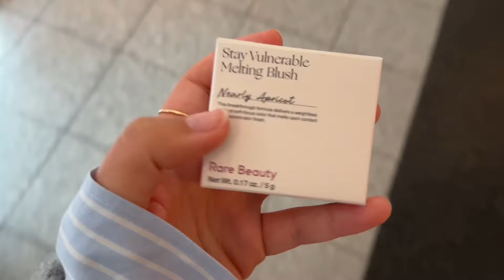Daily vlog | family time, week in Portugal, buying a MacBook, some shopping, recharging my mind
Boa tarde! It's me again, your Portuguese bestie and I'm here with one more vlog, this time AT HOME!!!
It's true, I was feeling a bit home sick after all the travelling I did for the past 2 months. I was so grateful that  I could provide all these experiences for myself that I felt something was missing ... the warmth of my family! They are seriously the best as you can see in the video.

If you're away from home like me, I just wanted to let you know that you're not alone! Everyone feels homesick from time to time... it means you love your family unconditionally which is so incredibly for you.

Drop video ideas and any questions about the video in the comments!!

Make sure you like, subscribe and click the bell to get notified whenever I post another video ;) Stay tuned for my next video, I promise it will be even better then this one 🫶🏼 stay grateful.

ABOUT ME:
I'm from Portugal but I'm currently enjoying my 20's in London, showing my love for fashion.
Traveling is my cardio and invite to somewhere sunny please, I don't like cold weather.
I'm single AF and surprisingly I'm still a nurse because its not easy to find jobs in Fashion that can actually pay for rent ;) love you, até já